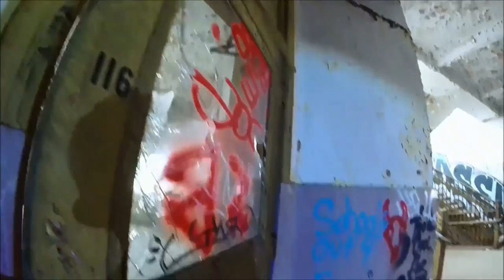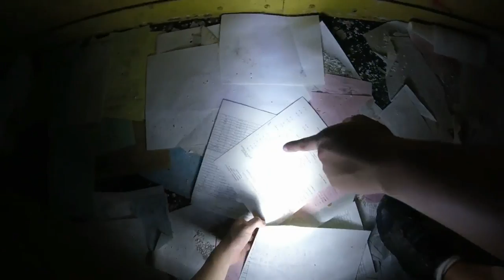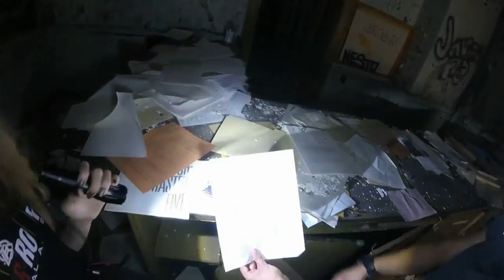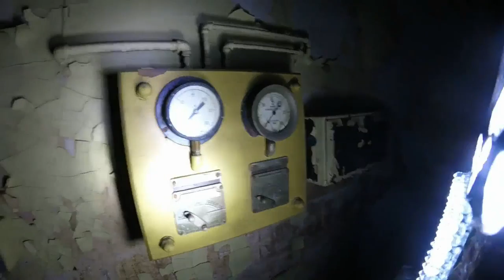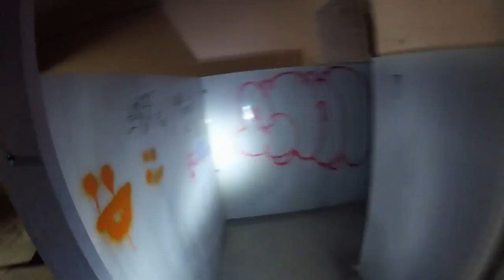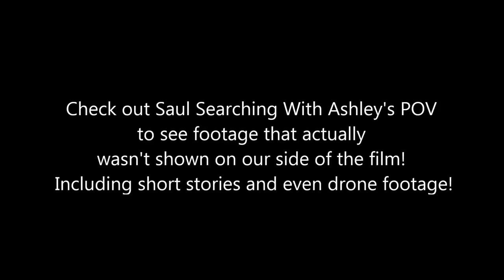Among The Unknown | The Abandoned Larimer Elementary School (Pittsburgh, PA) Episode 16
"The Larimer School is located in the Larimer neighborhood of Pittsburgh, Pennsylvania and is named after William Larimer, Jr., who opened the first Conestoga wagon business in the area. He later moved west and founded Denver, Colorado and Larimer City, Nebraska.

Designed by Ulysses J. Lincoln Peoples, a well-known architect in Pittsburgh, Larimer School's construction costs tallied $80,000 in 1896 due, in part, to the marble wainscoting and the terrazzo floors. Peoples designed the addition of 13 classrooms in 1904, which came with a $100,000 price tag. Architect George Rowland designed the final touches to Larimer School – the auditorium and the gym in 1931.

Declining enrollment led to the permanent closing of Larimer School in 1980. Since then, ownership of the building has exchanged hands several times. The current developer of the abandoned school, KBK Enterprises with Fishers of Men, plans to convert the building into affordable housing for Pittsburghers. The complex was sold to Ann Swartz, a former teacher at Larimer who had opened to reuse the building as a community center and senior housing.17 The plans never came to fruition due to funding issues and Swartz died in 1996, leaving the project in limbo until recently. In 2005, Larimer School was sold to local developer Emmett Miles of the non-profit Fishers of Men. Miles had planned on using federal dollars to complete asbestos abatement in the building but was unable to secure financing.

Local developer Keith B. Key, proposed to renovate the Larimer School into 36 senior housing apartments and ground-floor community service space at a cost of $14 million. Miles’ Fishers of Men, was listed as a partner. Together, the duo is seeking $1,008,115 in low-income tax credits and state historic tax credits to finance the redevelopment. KBK Enterprises was selected as the developer for the project."

*Please take note of the sentences shown at the bottom of the video during scenes.*

Location: Pittsburgh, PA